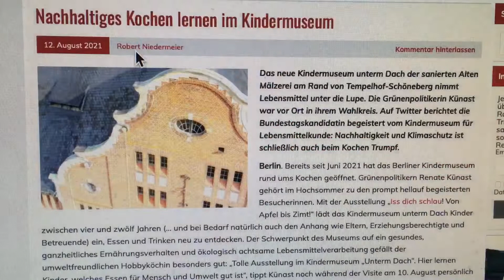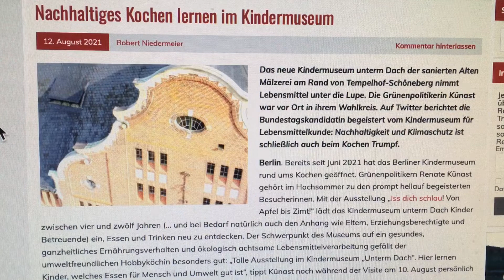Grünen-Politikerin Renate Künast lobt Kindermuseum für Klimawandel-Sensibilität in Ernährungskunde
Das neue Kindermuseum unterm Dach der sanierten Alten Mälzerei am Rand von Tempelhof-Schöneberg nimmt Lebensmittel unter die Lupe. Die Grünenpolitikerin Künast war vor Ort in ihrem Wahlkreis. Auf Twitter berichtet die Bundestagskandidatin begeistert vom Kindermuseum für Lebensmittelkunde: Nachhaltigkeit und Klimaschutz ist schließlich auch beim Kochen Trumpf